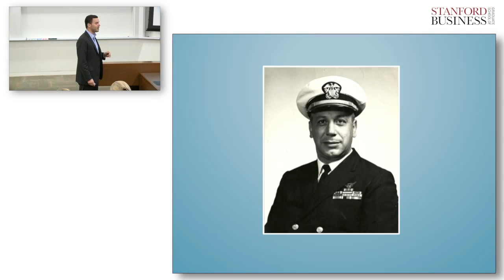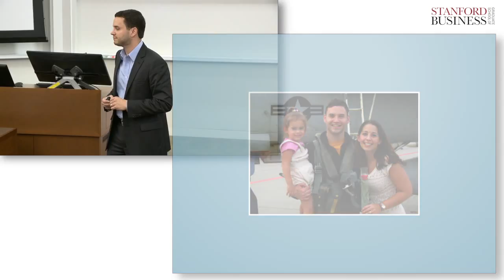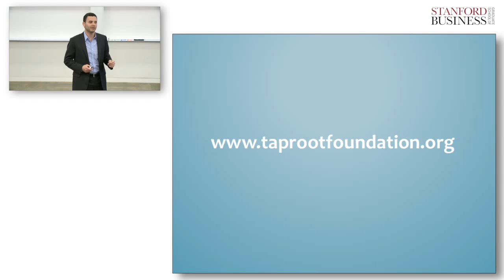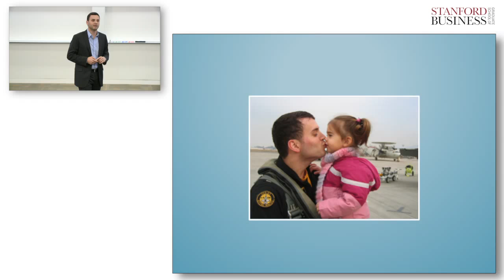Phil Mazzara: Public Service as a Private Individual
Public service is often understood as simply working in government, the nonprofit sector, or a social enterprise. In this talk, Phil Mazzara, a Navy veteran, offers a different conceptualization of public service -- one that is available to all of us in the private sector regardless of the career path we choose. Phil is a member of the Class of 2015 at Stanford Graduate School of Business, and is part of the LOWKeynotes program.